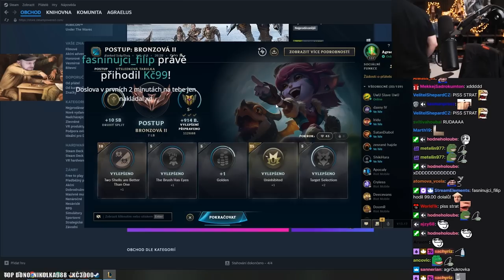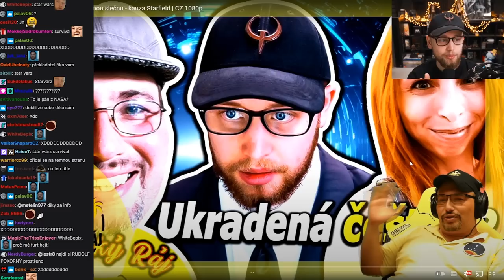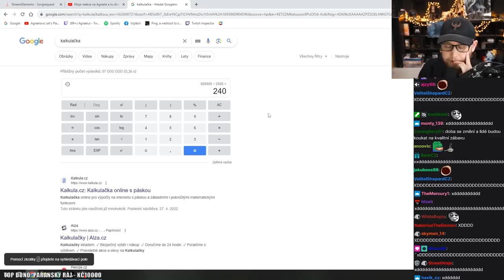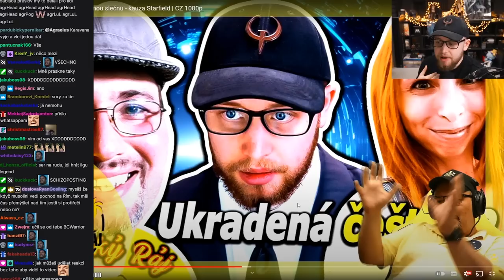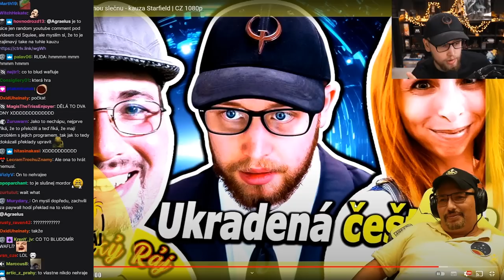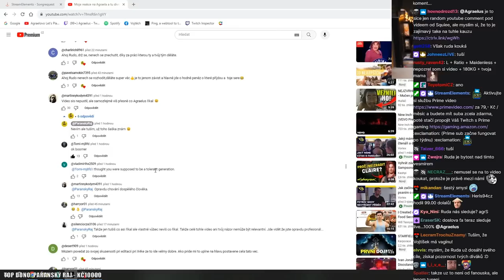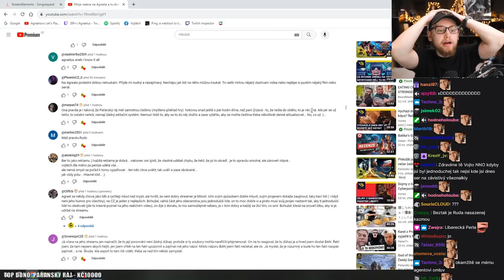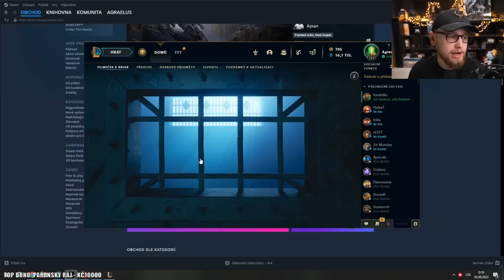Vyjádření Rudy z Pařanského ráje!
Agrael reagoval na vyjádření Rudy z Pařanského ráje!

Moje reakce na Agraela a tu divnou slečnu - kauza Starfield | CZ 1080p

Ruda reagoval na tohle video - Pařanský ráj ukradl překlad Streamerce? - Co se to vlastně stalo?

Na které vlastně nereagoval tak úplně, protože ho neviděl..